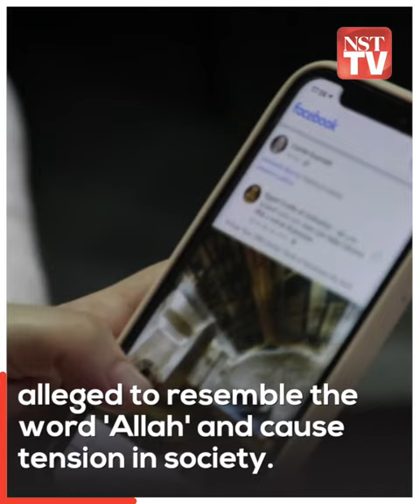MCMC warns against exploiting 'Allah' shoe logo issue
The Malaysian Communications and Multimedia Commission will not hesitate to take action against any party attempting to exploit the shoe logo issue alleged to resemble the word 'Allah' and cause tension in society.

Following the statement by the Minister in the Prime Minister's Department (Religious Affairs) Datuk Dr Mohd Na'im Mokhtar, MCMC also asked anyone with any information on the matter to report to relevant authorities, including the police.

MCMC added that all parties are also required to allow the Malaysian Islamic Development Department (Jakim) and the authorities to investigate the claim.

MCMC also reminded the public to not upload or share social media content that touches on the sensitivities of 3R (race, royalty and religion).